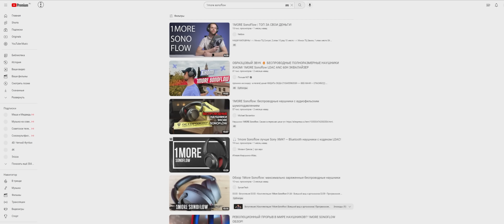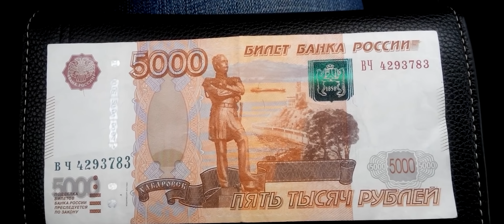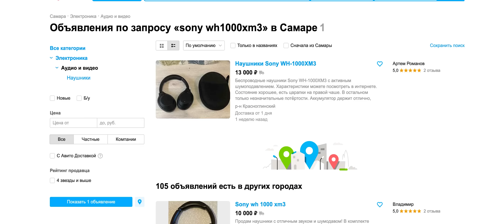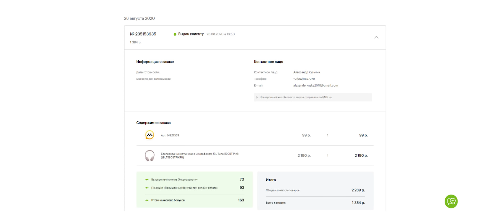Купил хваленые наушники с ALIEXPRESS! 1MORE Sonoflow фуфло или годнота?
Что-то новенькое для моего канала, обзор на блютус наушники от 1MORE, называются Сонофлоу. Буду их ругать и немножко хвалить и будем посмотреть, как вам такие почти технообзоры? Мне было интересно обозреть что-то с алиэкспресса, надеюсь и вам будет.
Меня зовут Саня Радиотехника - мы начинаем.

00:00 - Почему их все хвалят?
00:50 - Мой взгляд звукорежиссера
01:40 - Это наушники НЕ для работы
02:20 - Комплект и сами наушники
04:41 - Шумоподавление
04:40 - Приложение
04:57 - Итог внешнего вида
05:18 - ПРО ЗВУК!
10:32 - Мой оператор про эти наушники
12:53 - Итоги
14:38 - Бегут бусти подписчики
16:00 - Слушаем JBL за две тыщи и унижаем Сонофлоу